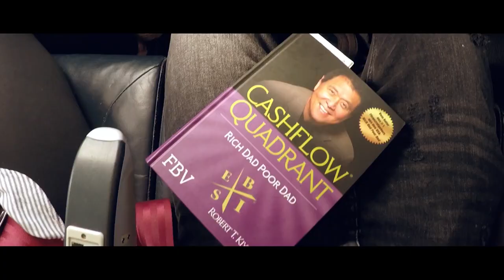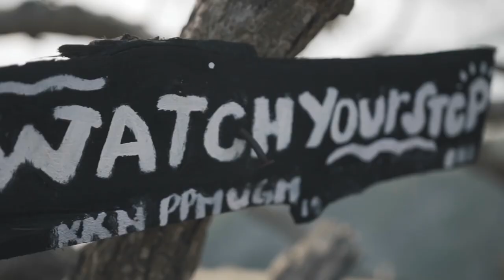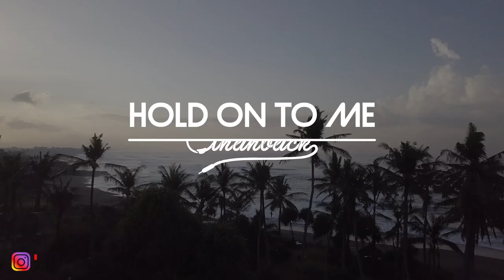Summer Music Mix Best Deep House Sessions Chill Out Mix &30 2020 4K UltraHD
If you as an artists or label have seen content of your on this channel and would like it removed.